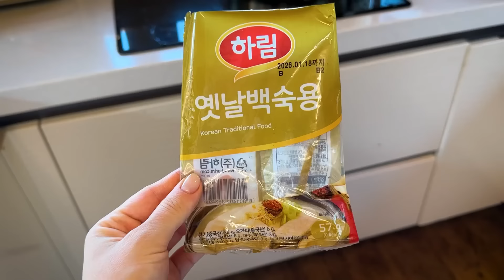Куриный суп по рецепту свекрови/СОБИРАЕМ ЗИМНИЙ УРОЖАЙ/ готовимся к весне/ KOREA VLOG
**Instagram принадлежит компании Meta. Деятельность Meta признана экстремистской и запрещена в РФ